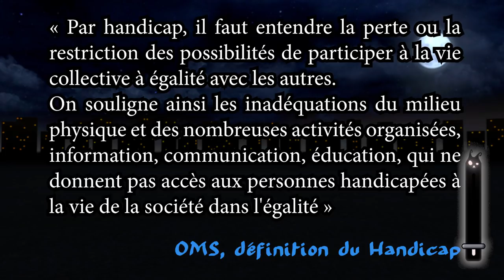Maladie et handicap, ça veut dire quoi ? contre l'essentialisme en médecine - TraitdEsprit 8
TE8 - Maladie et handicap, ça veut dire quoi ? contre l'essentialisme en médecine - TraitdEsprit 8
Sources de l'épisode :